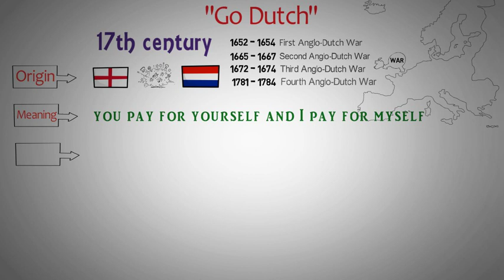English money idiom: "Go Dutch"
English idiom: "Go Dutch" (origin, meaning, examples).
...the Netherlands...